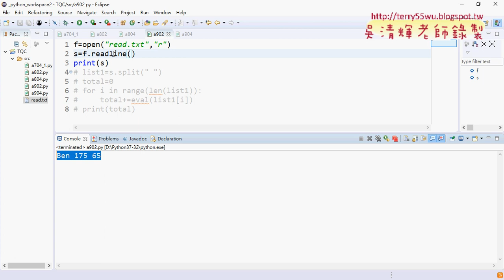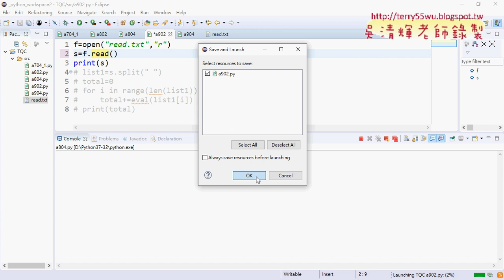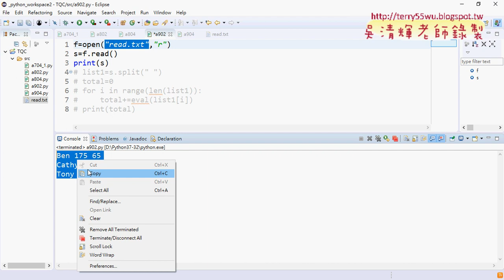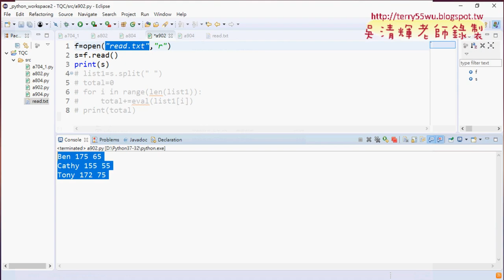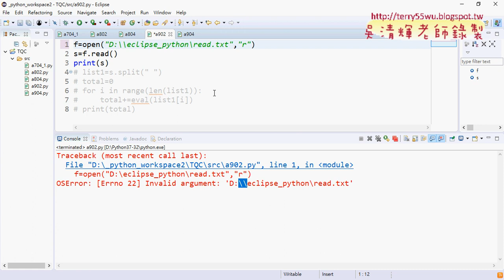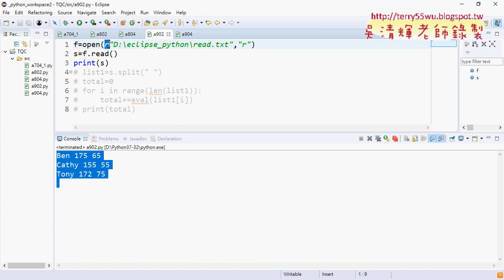09 檔案讀取的三種方法與路徑